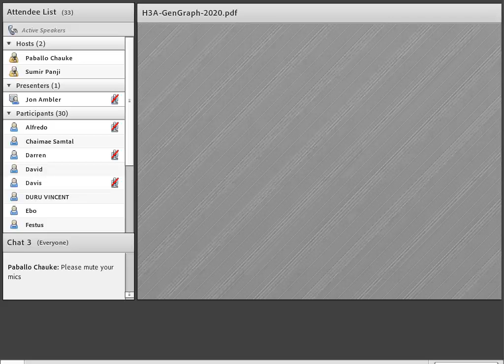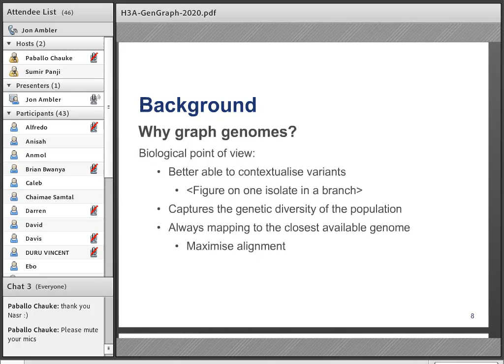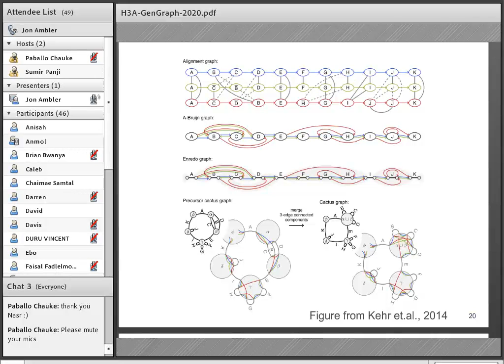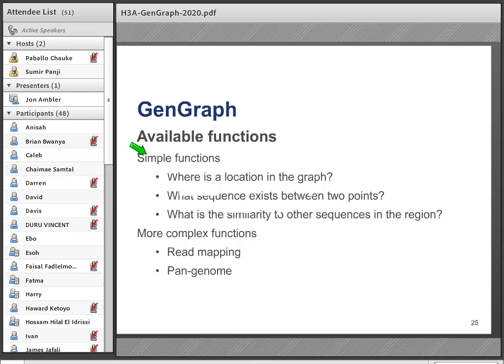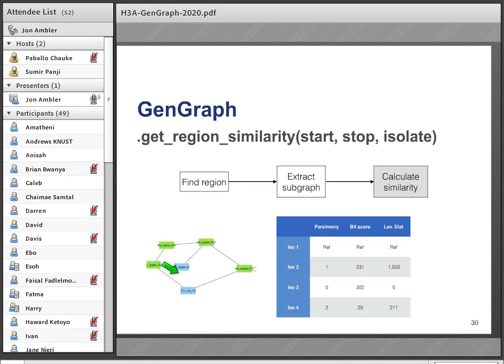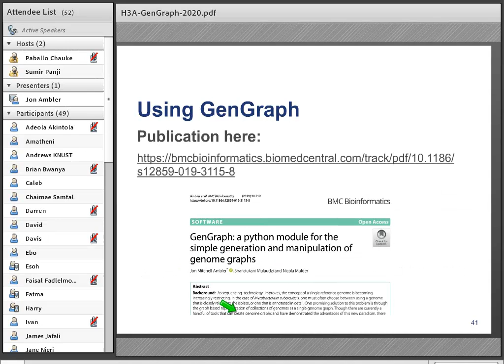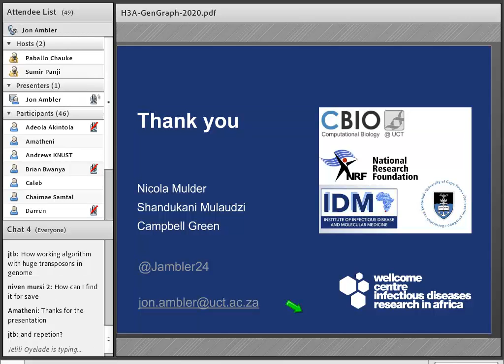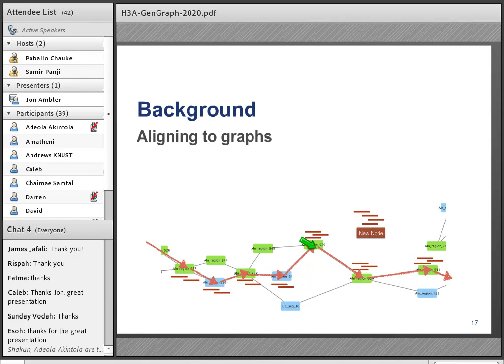Creating and using genome graphs with GenGraph: Jon Ambler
Many common bioinformatics pipelines that rely on next-generation sequencing technologies include the use of a reference genome. This serves as a common point to which sample RNA reads are aligned, variants are called, and genes annotated. A core limitation of these reference genomes is that they represent only a single isolate and are therefore not an accurate representation of the variation found in a population. Any genes or regions absent from this reference but present in the population may be overlooked or misinterpreted. A new reference genome is needed that captures population level variation in a single structure against which reads can be aligned and allows us to more accurately contextualize the variations unique to the samples in question for a study.

Genome graphs have provided a promising solution to this problem by allowing for the representation of multiple genomes in a single structure, capturing the differences and similarities using nodes and edges. Currently available tools differ greatly in the methods they use for the creation of the graphs and offer different features in terms of speed, file size, ability to deal with large structural rearrangements, and functionality. Ideally a reference genome graph will be able to capture all variation between the genomes, have an intuitive structure, compatibility with existing pipelines, and take advantage of the compression resulting from the removal of redundant sequence information, and be suitable for organisms from viruses to complex eukaryote genomes.

GenGraph allows for the creation and manipulation of genome graphs and is available both as a stand-alone tool, and a Python package. It is modular, allowing for new alignment tools to be integrated as they are developed, and allowing users to use whatever alignment tool is most applicable for their organism. During this talk Jon will discuss the structure of the genome graphs created, how to set up GenGraph and make your own genome graphs, and demonstrate some use cases. This will include visualizing graphs, aligning reads, and extracting variants.